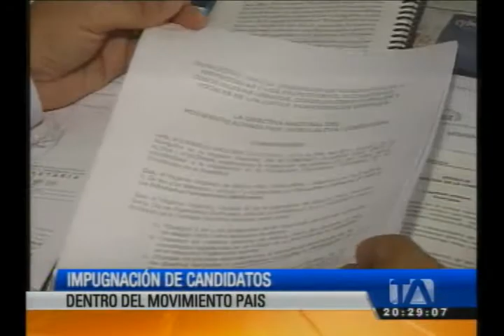Elecciones de 2014: Miembros de AP impugnan inscripción de compañeros